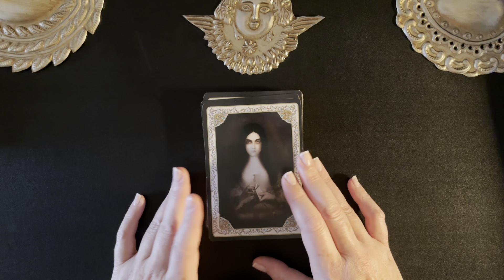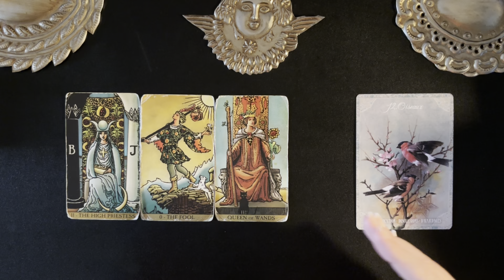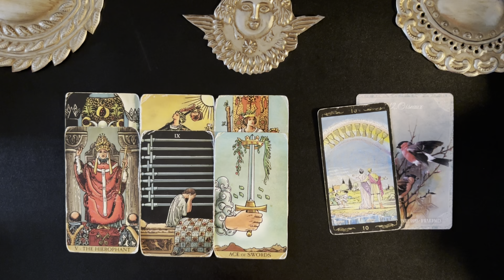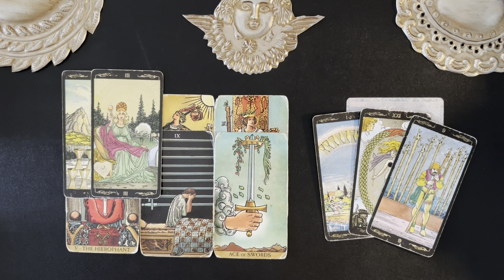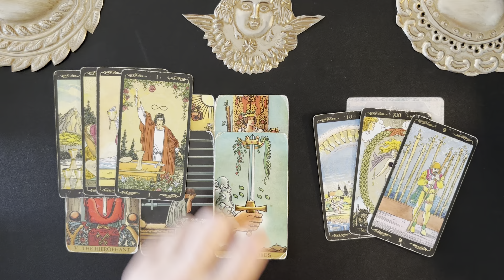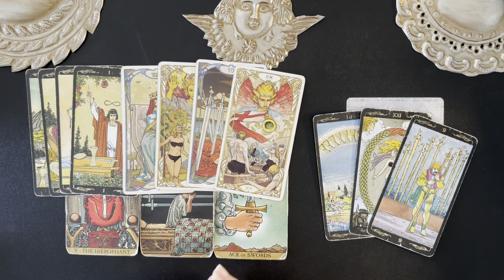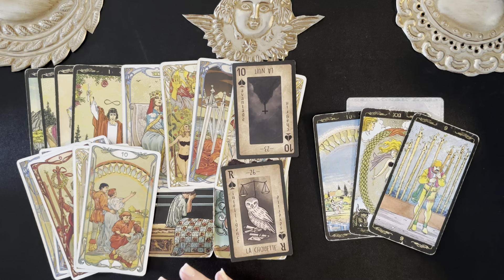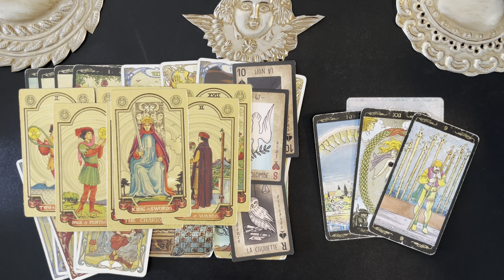GEMINI WHAT A POWER HOUSE ! TAROT WEEKLY MONEY & CAREER NOV 4-10 2024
Gemini weekly money and career tarot reading